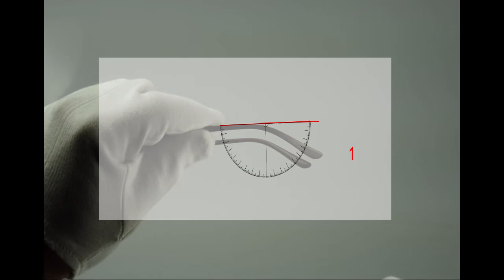Starck Eyes branches